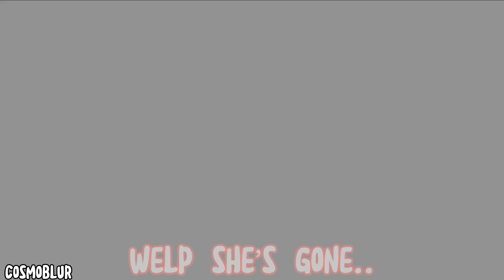I made ankha in gacha club💛💙 + extra at end // gacha club skit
I was making a oc and tried the custom eyes, and they looked like ankha😭😭 i couldn’t resist im sorry shes a dead meme but shes such a girlboss!!

Apps used:
Gacha club
CapCut
Videostar